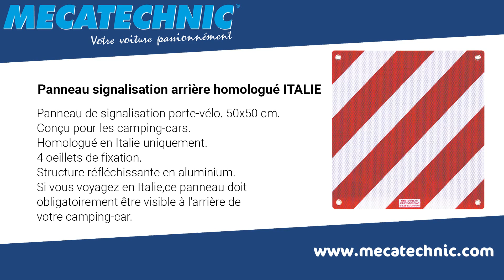Panneau signalisation arrière homologué ITALIE - CP10040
Panneau de signalisation porte-vélo. 50x50 cm.
Conçu pour les camping-cars.
Homologué en Italie uniquement.
4 oeillets de fixation.
Structure réfléchissante en aluminium.

Si vous voyagez en Italie, ce panneau doit obligatoirement être visible à l'arrière de votre camping-car.

Ref : CP10040